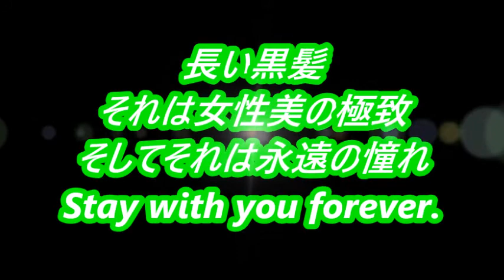Super Long Hair 697